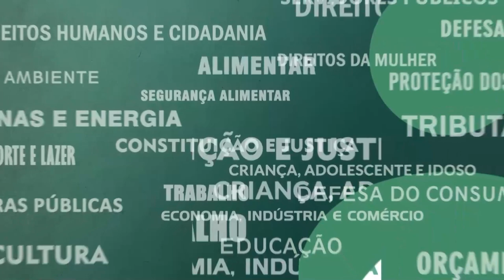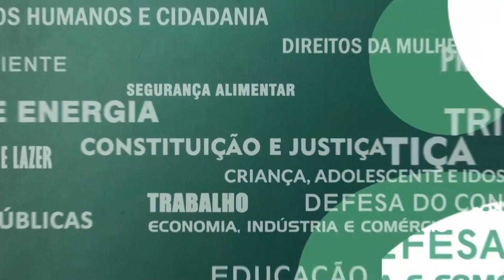Resumo Comissões - Com. Segurança - Concurso Polícia Militar 2023